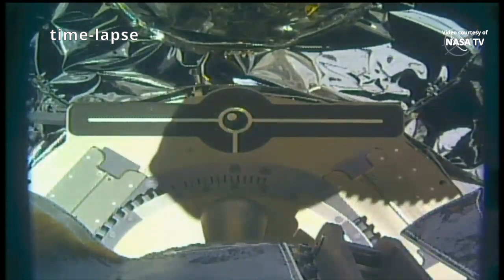NG-18 S.S. Sally Ride Cygnus departure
Northrop Grumman’s CRS-18 Cygnus spacecraft, dubbed “S.S. Sally Ride”, was unberthed from the Earth-facing port of the Unity module and released by the Canadarm2 robotic arm on 21 April 2023, at 11:22 UTC (07:22 EDT), departing the International Space Station. The NG-18 Cygnus Cargo Delivery Spacecraft is named in honor of the late NASA astronaut Sally Ride.